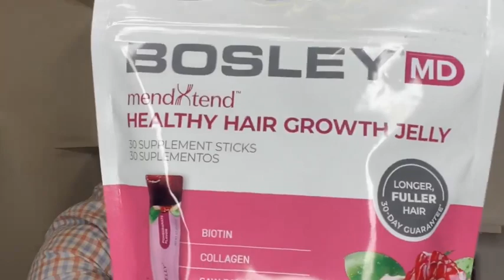A New Take On Biotin Supplements by BOSLEYMD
Can't stomach your supplements!? Add these jelly sticks to your routine instead! Convenient AND easy to carry👏🏻